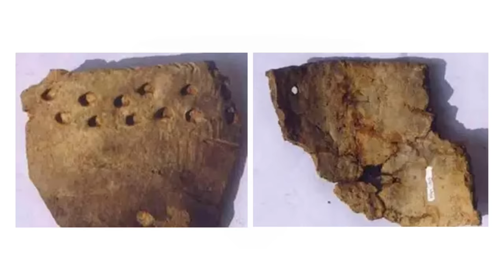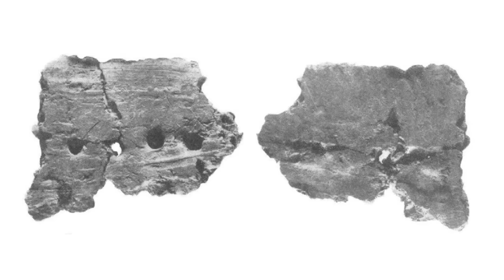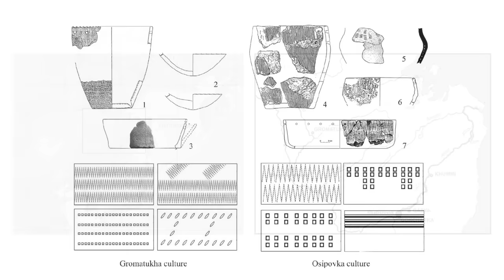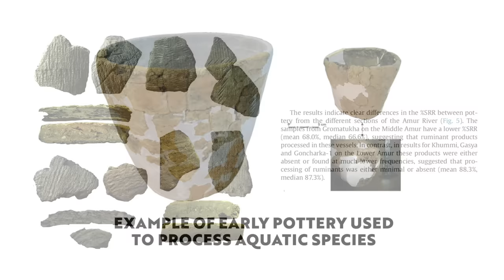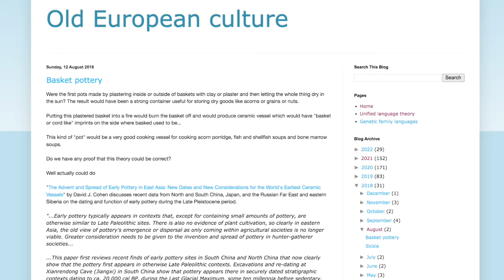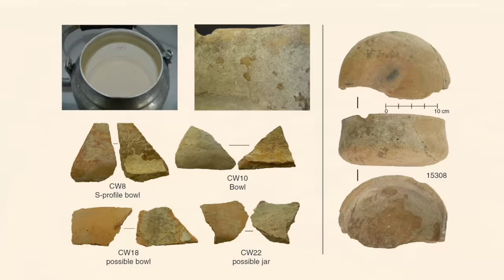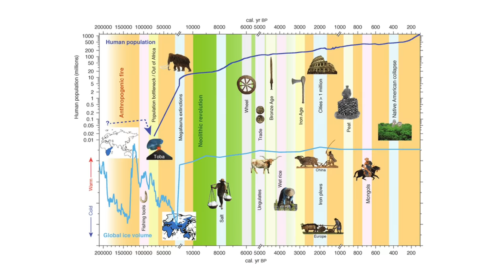The Invention of Pottery: 8,000 Years BEFORE Göbekli Tepe | Ancient Architects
For months now I’ve made many videos on Pre-Pottery Neolithic sites like Göbekli Tepe, Karahan Tepe and so on and even though I write and say the term so often, the actual words ‘Pre-Pottery Neolithic’ have almost lost all meaning, so much so that I’m write PPN in my scripts and notes.

The Pre-Pottery Neolithic is, well, the Neolithic era for a culture but before they had invented pottery. There is no trace in the archaeological record at the 11-12,000 year old sites in Anatolia, with vessels, plates, jugs, jars and storage containers all being cut from stone, a laborious but necessary task.

These people were skilled craftsmen and women, capable of carving fabulous statues and stone pillars, incredible tools and vessels, and even creating concrete-esque terrazzo artificial-stone flooring. They were capable and intelligent but they still hadn’t worked out how to make pottery, so when was it first invented?

In this video I look at the invention of pottery and how it was actually created 8,000 years before the building of Göbekli Tepe. I explain why pottery was such an important invention and how humanity were advanced and skilled enough to kick-start civilisation when climate conditions were right.